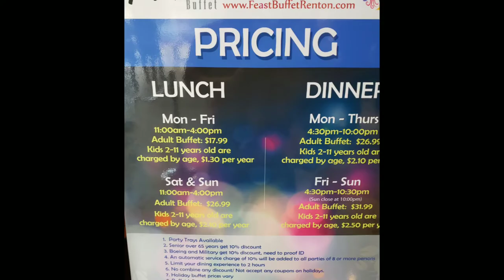Baby Katy Mukbang FEAST BUFFET eats lots of delicious foods and desserts! 목방 방송을 먹다 아기가 뷔페에서 먹는다.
With the request from a subscriber, it was suggested that we take Katy mukbanging at a local buffet restaurant.  (I personally didn't know this kind of thing existed on YouTube, but it does!).  Lol. So here you go (Vi and Christy), enjoy seeing Katy pigging out for your entertainment.